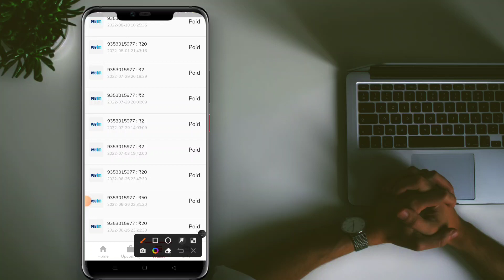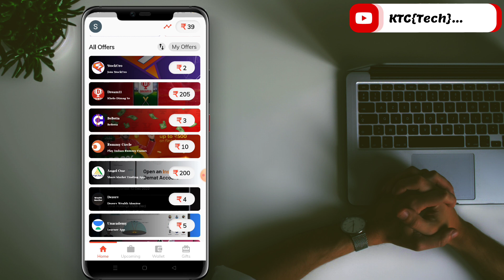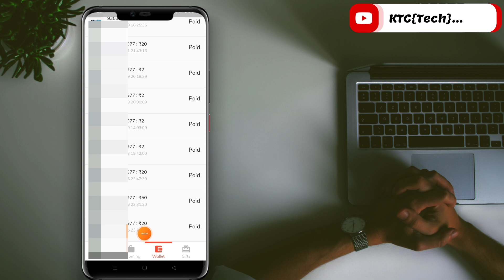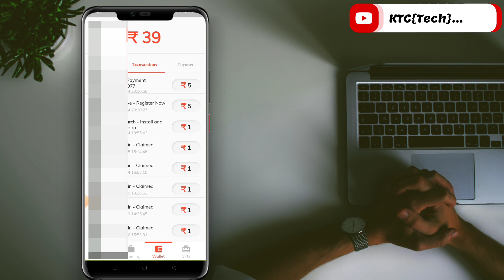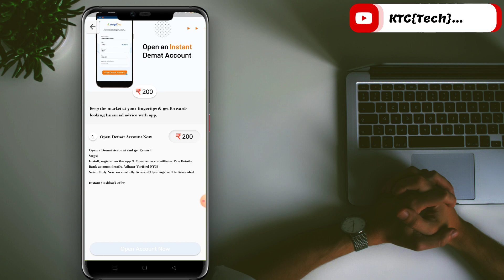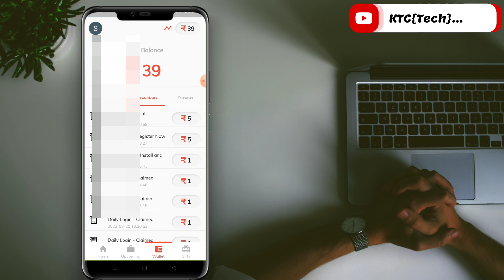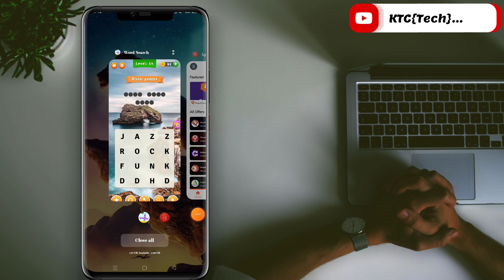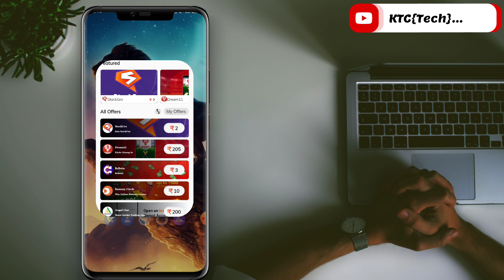Upto ₹1101 Daily / New Earning app 2023 / Money earning apps kannada / 2023 new Earning app Kannada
Refferal Code ;- 3B6632F458

🔰{ New Best Earning Apps video Link }🤘